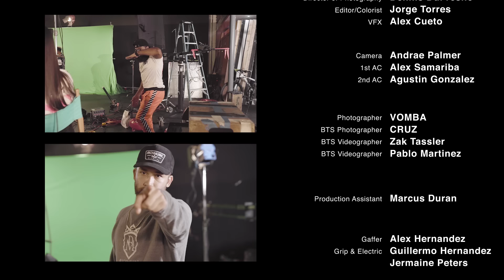Justin Quiles @DimeloFlow @AlexRosepr @GigoloYLaExce - Me Frontio (Video Oficial)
Justin Quiles,  Dímelo Flow, Alex Rose, Gigolo y La Exce Me Frontió (Video Oficial)

Sencillo producido por Dimelo Flow

LETRA

Me frontió y me dijo tire pa’ atrás
Quería que la arrestara

Por dentro de ella lleva mucha maldad
Y lo refleja en su cara

Vive la vida con mucha felicidad
Llega el fin de semana
Y no le importa nada

Con sus amigas ella sale a vacilar
No se quiere amarrar
No le importa nada

Se dio conmigo que como ella soy igual
Solo quiero una noche y nada

Así que dejemos los dos de aparentar
Lo podemos hacer
No ha pasao nada

La conocí bebiéndose una margarita
Y me engañó la inocencia de su carita
Me dijo que el nombre me lo decía más ahorita
Le di el número y me escribía emoji de diablita

Lloras cuando me llamas por cámara
Pa’ frontearme y modelarme su ropa cara
Me dijo que quería prender que le llegara
Le llegué y se me tiré encima pa’ que la besara (Yeah eh)

Pu pu, ella y yo somos igual
No quiere amarrarse
Yo no me quiero amarrar
Me dijo que solamente era una noche
Eso me lo dijo anoche
Pu pu, no tenemos na’ que lamentar
To’ lo que te haga yo sé que te va gustar
Me dijo que solamente una noche
Yo sé que ella

Tiene su mente clara
Paga to’a sus deudas
Cuerpo de gimnasio
El reloj no es Casio
Tiene piedras en diamante
Es chiquitita pero tiene to’ grande
Tiene lo suyo y me frontió
Ella no pide permiso
Porque ha vivido en un abismo
Ahora su vida es un paraíso

Por dentro de ella, ella lleva la maldad

Lo podemos hacer
No ha pasado nada

Pu pu (Alex Rose)
Solo quiero amarrarte un poco
El flow tampoco quiere amarrarse
[?] La Exce
Rich Music
Gígolo y La Exce
Alex Rose (Flow Factory)
Dímelo Flow (OMI)
OMI
La Factoría del Flow
Cyborg
Alex Rose
Yeah
Dímelo Flow
J Quiles
Ayy
Ay
JX El Ingeniero
Yo siempre ando con los oídos fresh, bebé